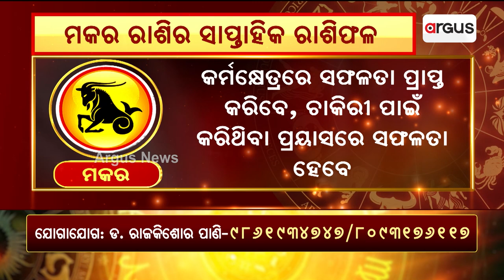Bhagya Bhabisyat || ମକର ରାଶିର ସାପ୍ତାହିକ ରାଶିଫଳ